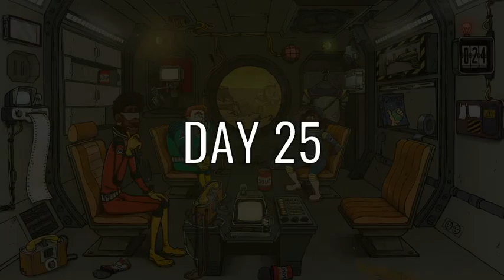DANCE BATTLE WITH THE ALIENS | 60 Parsecs! | #2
Hello, my name is Lithex343, and today I have a dance battle against the dancing overlords! Enjoy.

Check out other channels that are nice here!